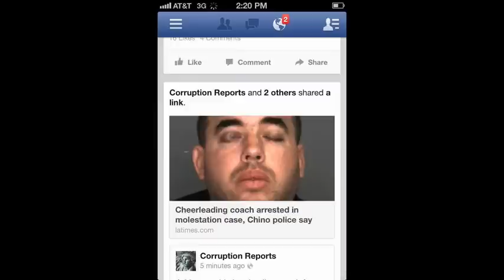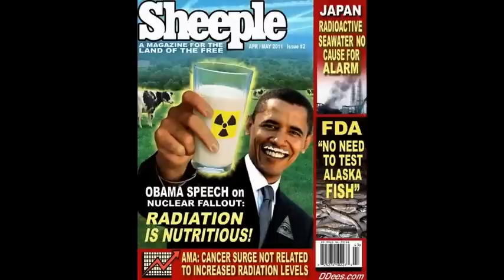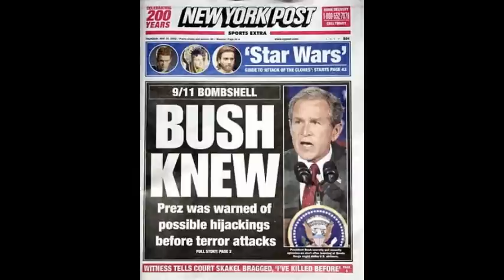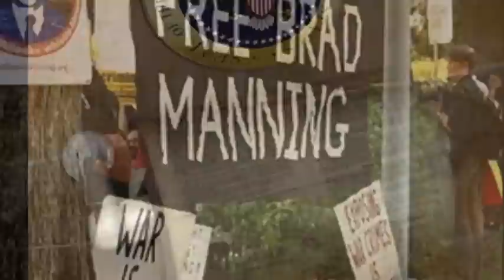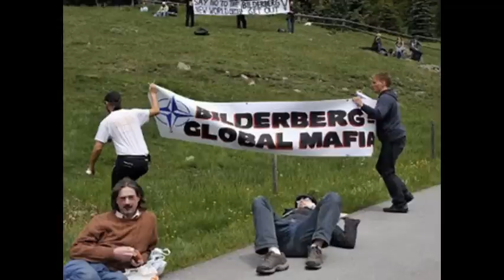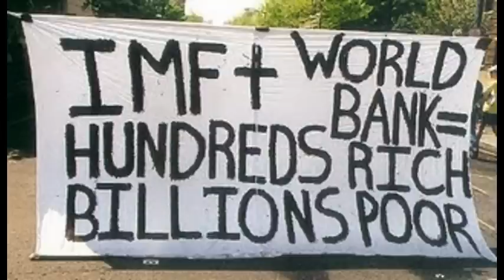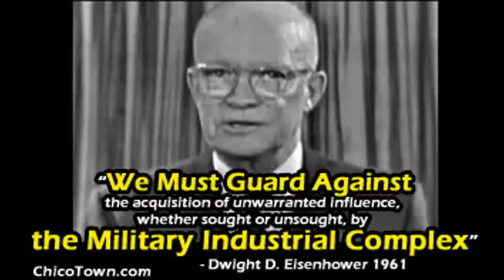Dr Deagle Show 2014/02/05 - Harley Schlanger